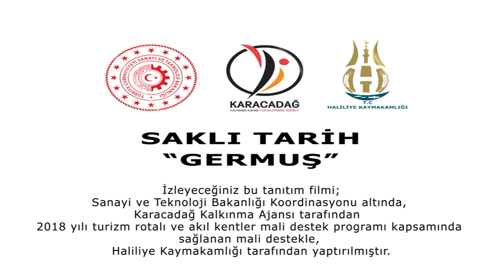Sari Yeşil Futbol 04 02 2019 20 59 18 ( 3 Kısım)